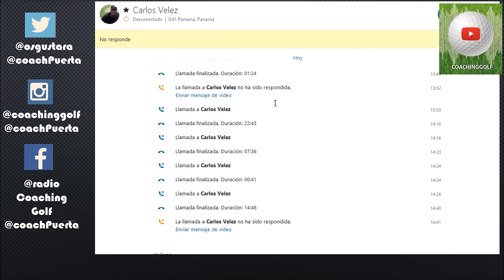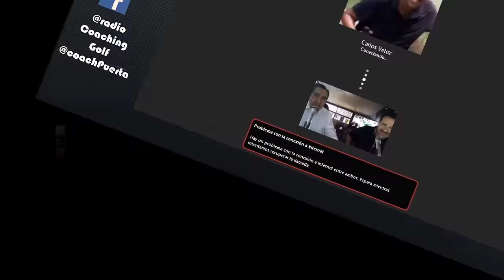SPORTS & GOLF 56 desde Dublin House Plaza Mayor de Guadalajara, España.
Programa SPORTS & GOLF 56 Carlos Velez desde Panama, Ramon Alvarez y Mariano Puerta desde Dublin House Plaza Mayor de Guadalajara, España. Hablando de los torneos de GOLFERS de Ramon asi como de golf Latino